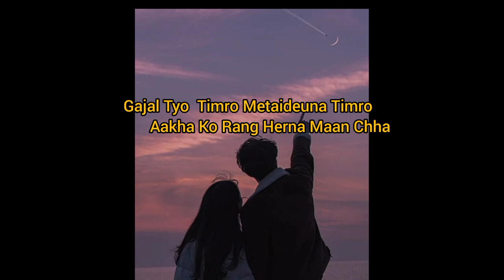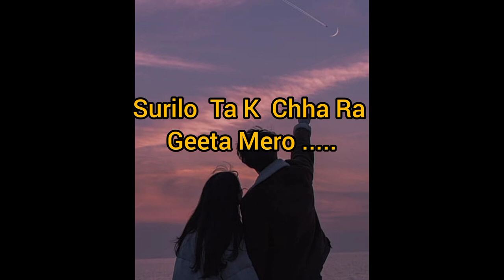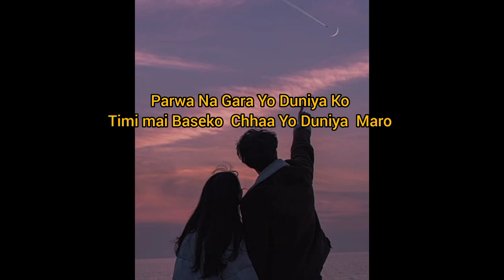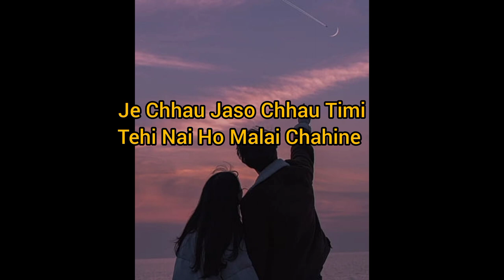je Chhau timi - Swoopna Suman x Samir shresthra ||Na Dhaka na muhar singarle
Song : Je Chhau timi
singer : Swoopna Suman and Samir shresthra